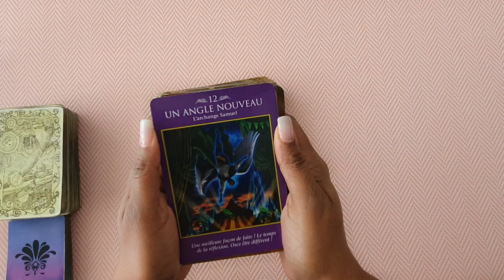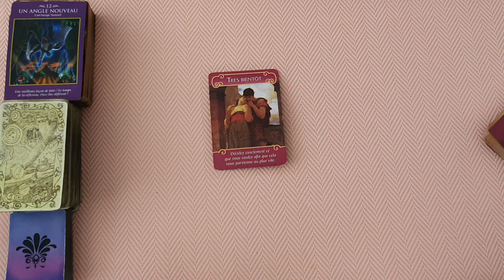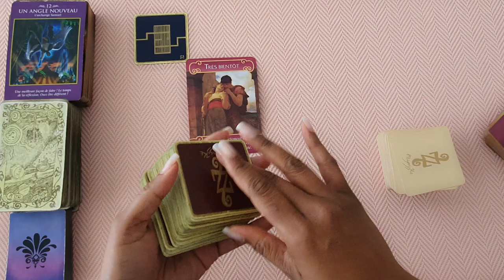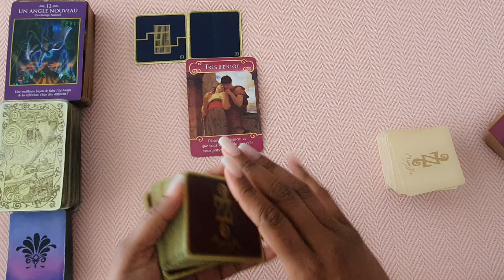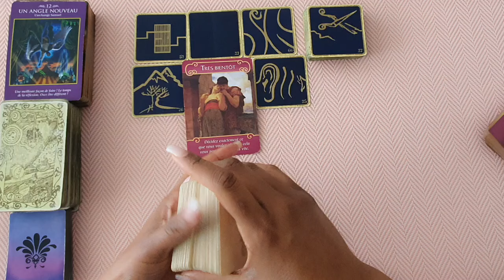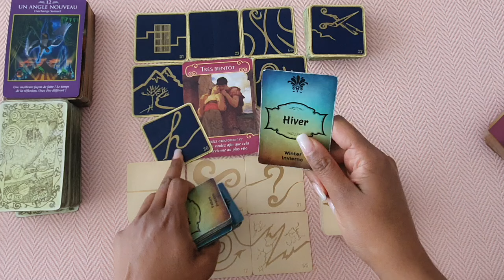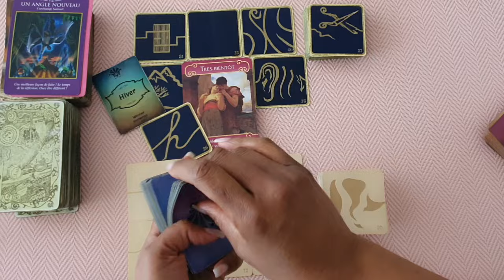VERSEAU ♒SENTIMENTAL 💖 MARS 2024 - EXPLORANT UN NOUVEL ANGLE: HONNÊTETÉ ET AMOUR EN HARMONIE ✨✨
Bonjour,